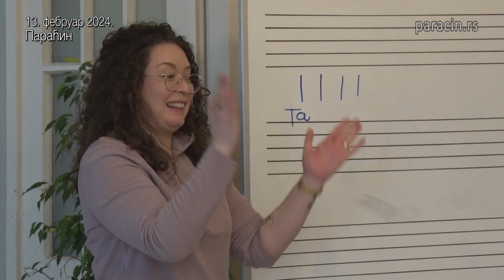Музичка школа Мастерклас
Франсис Гаљарди, из Велике Британије, данас је у параћинској Музичкој школи одржала Мастерклас, у организацији МАП „Музика наде“ и ОМШ „Миленко Живковић“. Мастерклас на тему "Иновације у музичкој настави, методологија рада и настава музичке културе у основним школама" практично је наставак успешне сарадње, а реализован је уз подршку Амбасаде Велике Британије и Општине Параћин.

13 02 muzicka skola   master klas